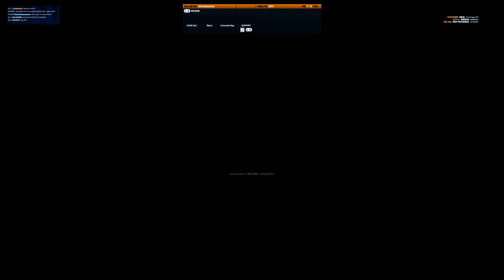I got accused of hacking on BF3 (AS VAL gameplay) actually got reported!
I got accused of hacking on BF3 (AS VAL gameplay) actually got reported! In this video i am using the as val which is the best PDW in the game due to its accuracy and range it has. It also has a rate of fire of 900 which is the same as the AEK 971 but a little higher recoil and better damage. Later in the video i get accused of hacking on metro and I actually got reported on battlelog which is hilarious to me because im using a good gun and im a good player and people just call good players hackers. I hope you enjoy this video of me getting accused of hacking lol.